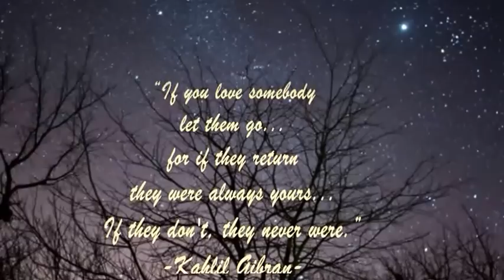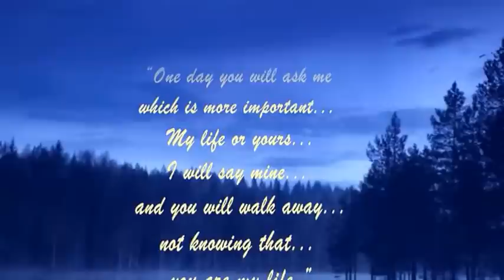FRANCIS GOYA - JEUX INTERDITS (FORBIDDEN GAMES)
Theme from the 1952 film Jeux Interdits as played by guitarist Narciso Yepes.